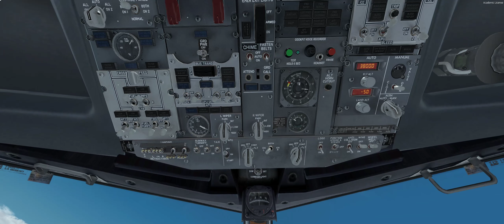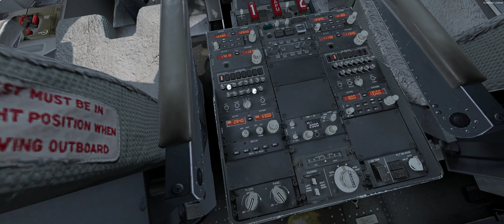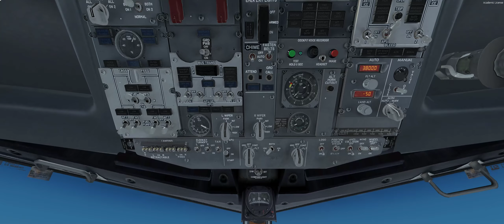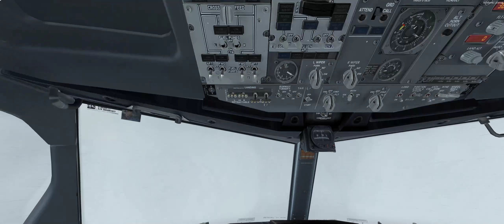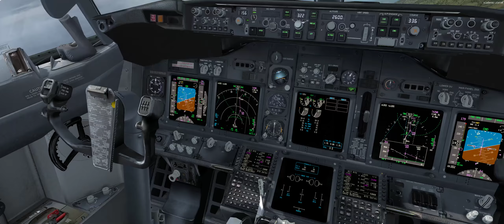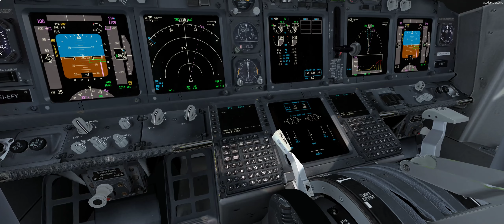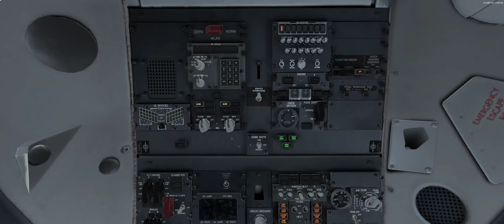RYANAIR LGSK x LYTV